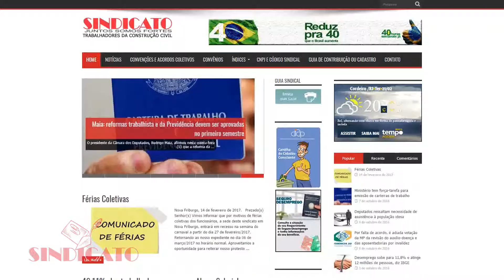Sindicato da Construção Civil 21 02 2017